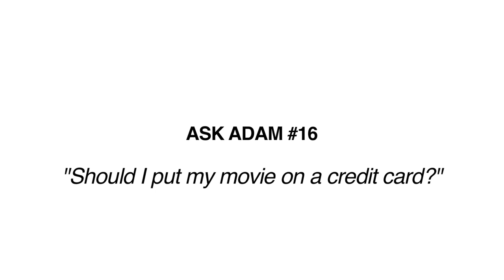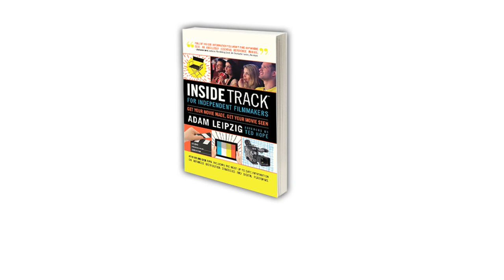Ask Adam #16: Should I Finance My Movie On My Credit Card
Independent film producer, author, and former Disney and National Geographic exec, Adam Leipzig answers Dara's question, "Should I finance my film on my credit card?"

Adam answers in about two minutes ... yes, only if you can afford to lose that money. Most indie films will not make their money back, so you must be very careful in making that decision. It's great to invest in yourself at the right level. Watch his complete answer now.

Read Adam's book "Inside Track for Independent Filmmakers: Get Your Movie Made, Get Your Movie Seen" for even more great information. It's just been published by Bedford/St. Martin's and has been hailed as "Must-Read" by over 20 film industry professionals. It includes a foreword by Ted Hope, Head of Production, Amazon Original Movies, and offers 99 insider tips that will help filmmakers get their films made and seen.

Ask Adam is a video series in which Adam answers key filmmaking questions in about two minutes or less.  The series is a valuable resource for people at all levels of the filmmaking process - directors, producers, screenwriters, actors, film distributors, film sales agents, and more.

Adam Leipzig is the CEO of Entertainment Media Partners, the past president of National Geographic Films and a former senior executive at Walt Disney Pictures. Adam has supervised more than 25 films, worked with several first-time directors, and generated over $2.1 billion in box office for a diverse mix of both indie and studio films. He feeds his passion for education by teaching at Chapman University's  Dodge College of Fine & Media Arts, UCLA’s Producing Program, the UC Berkeley Haas School of Business, and as a speaker at some of the most prestigious film festivals in the world.